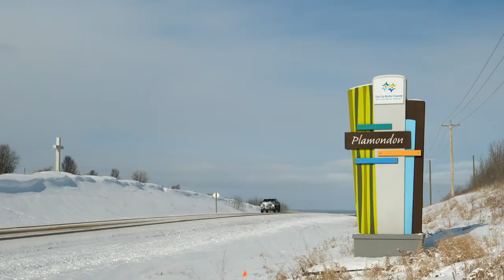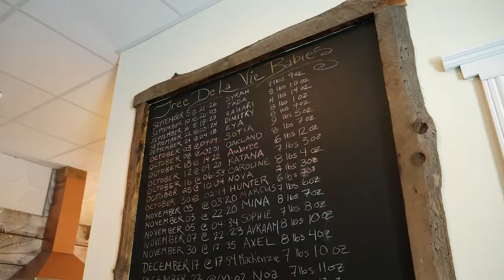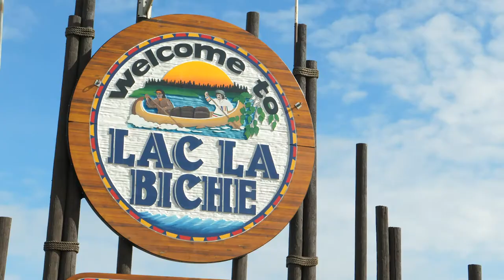Magnifique! Bilingual nursing students experience the rural lifestyle in Lac La Biche County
18 nursing students and one physiotherapy student from the University of Alberta Campus Saint-Jean  came to Lac La Biche County in early March to discover the lifestyle. These bilingual students had many opportunities to speak french with the locals.

In the French community of Plamondon, they tasted 'la tire sur la neige' - maple syrup poured onto snow, allowed to cool and then rolled onto a stick. The winter celebration La Cabane á Sucre also . included musical performances and sleigh rides.

Also in Plamondon, the students toured Tree de la vie Midwifery. Midwife Chantal Gauthier-Vaillancourt told them in french that her and fellow midwife Marianne King perform 50 to 60 births a year, 90% of which are water births, with half done in the home and half in hospital.

A tour of the Lac La Biche Mission was also presented in french. This Roman Catholic Mission was established in 1853 and is a national historic site.

For the first time ever, students stayed in cabins. The cabins are located in Sir Winston Churchill Provincial Park next to Lac La Biche Lake. That’s also where the students were the guests of a community dinner.

In Lac La Biche, the students dined at the Fat Unicorn Brewery, watched the Junior B Lac La Biche Clippers play hockey at the Bold Centre and caught a glimpse of a large pond hockey tournament on Lac La Biche Lake.

The bilingual students toured the William J. Cadzow Lac La Biche Healthcare Centre. Across the street at Portage College, they participated in the skills portion of the weekend. Jana McKinley, an instructor with the Community Social Work Program at the college, gave a presentation on mental health. The students also had hands-on training in suturing, interosseous injections and advanced airway management.

By the end of the skills weekend, many of the students expressed an interest in practising in rural Alberta.